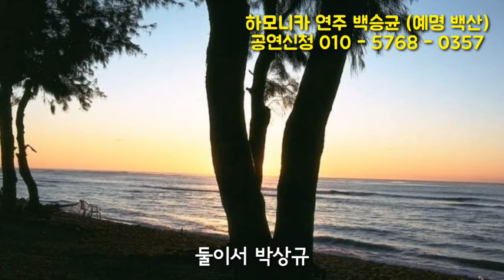박상규 둘이서 하모니카 연주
박상규산생님의 둘이서 하모니카 연주